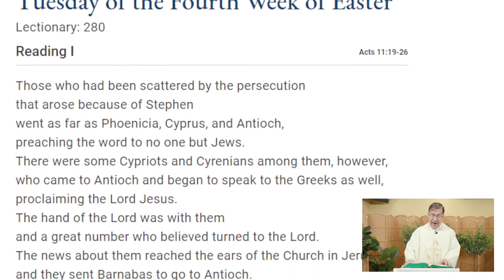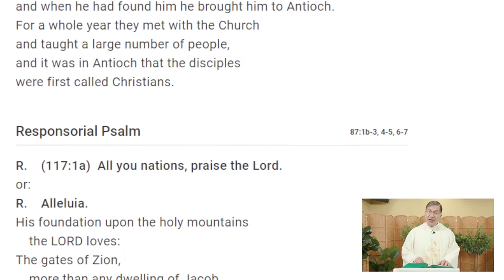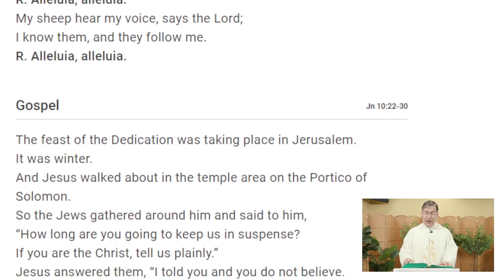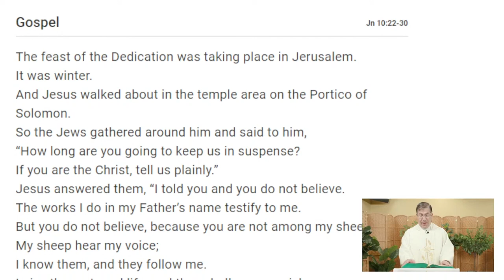4-27-2021: No One Can Take Us Out of God’s Hand